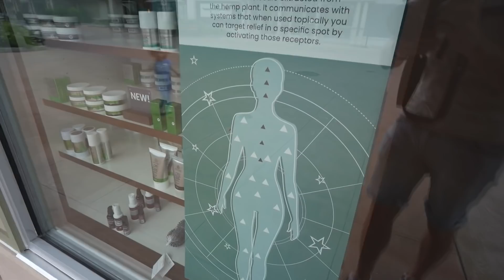Here's Why We Left New York City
I hope we never have to come back because i'm sick of this place, and its getting to be a bit too much for me.  Perhaps i'm being over dramatic, but what would you do in this situation?  Check out this NYC Travel Vlog and let me know what you think of this nyc vlog / family vlog of our family's trip back to new york, because just a day ago we were leaving new york city.

🎧 Music by:  Dyalla // Text Me Records // Mikos Da Gawd

📼 Vlog #63

📏 Measure Apartments just like I do

🎥 EVERYTHING i use to film & edit my videos:

[Handheld Tripod]
[Full Size Tripod]